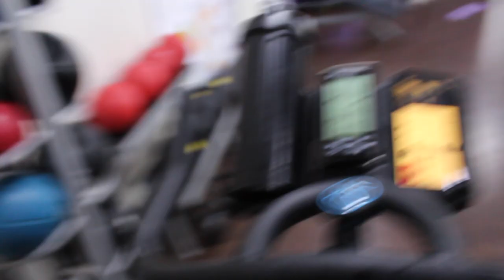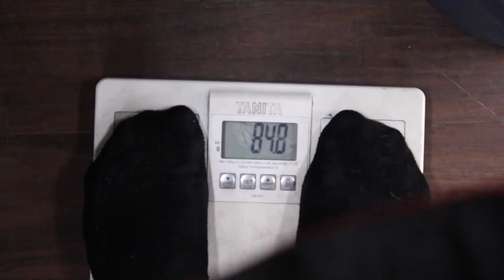vlog #3 road to IFBB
A vlog on shoulders and biceps!!